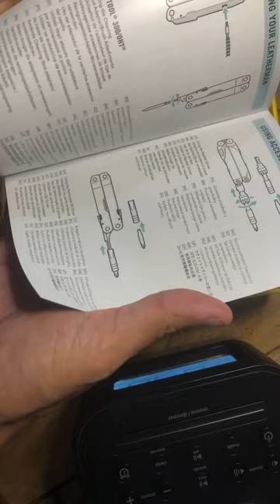Unboxing Leatherman Raptor Rescue